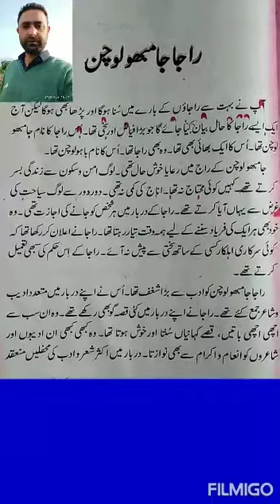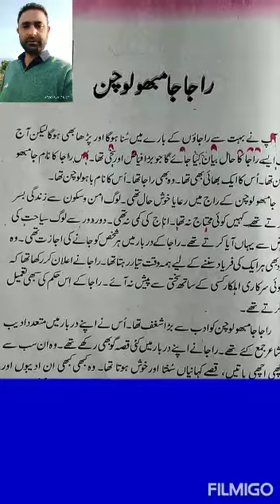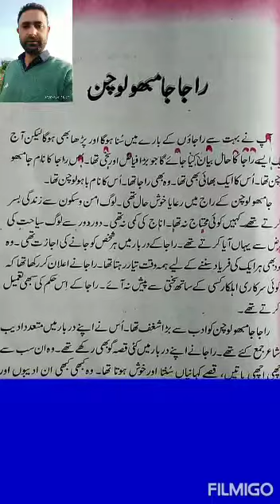Title- جامبھولوچن۔ 1